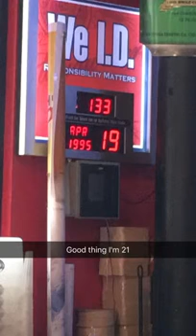Ryan Turns 21